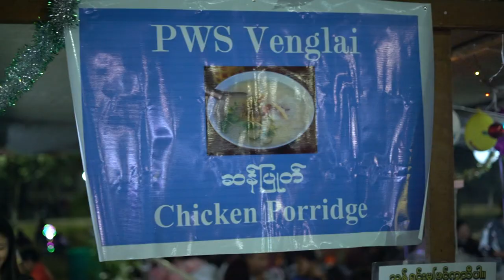TTC fun fete 2019